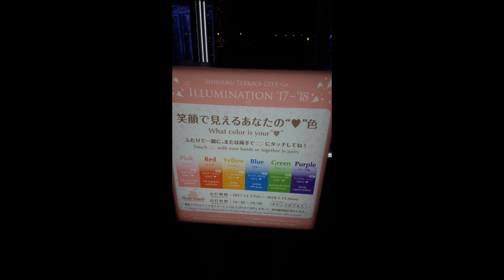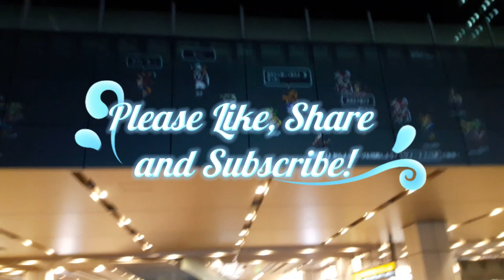Japan Trip 2018 Highlight Reel Part 8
Attractions

Shibuya
Shibuya is a special ward in the Tokyo Metropolis in Japan. As a major commercial and finance center, it houses two of the busiest railway stations in the world, Shinjuku Station and Shibuya Station. As of April 1, 2022, it has an estimated population of 228,906 and a population density of 15,149.30 people per km².

Shinjuku
Shinjuku City encompasses the buzzing clubs and karaoke rooms of neon-lit East Shinjuku and upscale hotel bars and restaurants in the Skyscraper District. Tokyo Metropolitan Building has a popular observation deck, and Mount Hakone rises over tranquil urban parkland. Galleries, theaters, and bookstores attract students from busy campuses. New National Stadium is a high-tech sports venue built for the 2020 Olympics.